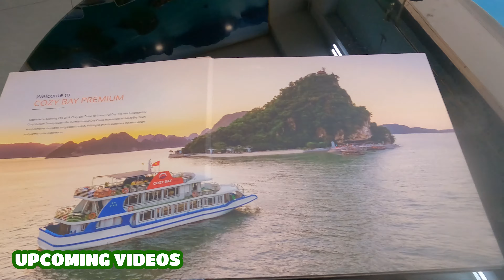My First Day in VIETNAM 🇻🇳 and I Become a Millionaire | ஒரே நாளில் கோடீஸ்வரன் ஆன கதை | Muralis Vlog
My FIRST TIME in VIETNAM! Crazy First Day in Saigon! 🇻🇳
Our FIRST DAY in VIETNAM Was INTENSE! 🇻🇳
VIETNAM IS MENTAL - My FIRST day in Ho Chi Minh City 🇻🇳
9 MISTAKES I MADE TRAVELING VIETNAM 🇻🇳 (Watch Before You Go)
First Days in Vietnam | a charming city and new friends
FIRST DAY IN SAIGON, VIETNAM
How is Vietnam now? Walking street district 1 nightlife scenes
FIRST TIME in VIETNAM - FIRST DAY in SAIGON! 🇻🇳
17 things I wish I knew BEFORE visiting VIETNAM in 2024 🇻🇳
How EXPENSIVE is Ho Chi Minh City Vietnam 🇻🇳 ? Complete Travel Guide 2023
Our FIRST TIME in VIETNAM! 🇻🇳 Shocked by Our First Impressions of Hanoi
First Day in VIETNAM 🇻🇳 Saigon is CRAZY but we LOVE IT!
First Day in Hanoi Vietnam (our first impressions) 🇻🇳
10 Things We Wish We Knew BEFORE Travelling To VIETNAM in 2023
Why Traveling to Vietnam Is WORTH IT - 7 Day Northern Vietnam Travel Guide & Tips 2023
Living in Vietnam | my first career talk via Google, working different timezones, my home in Vietnam
FIRST DAY in HANOI 🇻🇳 VIETNAM by MOTORBIKE Ep:1
FIRST DAY IN SAIGON, VIETNAM (Ho Chi Minh City)
FIRST DAY in SAIGON 🇻🇳 HO CHI MINH was a SURPRISE! Ep:23 VIETNAM by MOTORBIKE
vietnam vlog | i took my parents back to vietnam after 40 years 💌 lots of food, books & quality time
First Impressions of Vietnam 🇻🇳 (Our First Day in Hanoi)
A Perfect First Day In HO CHI MINH CITY (Saigon) 🇻🇳 Finally Back In Vietnam
I Traveled Vietnam for 7 Days (solo travel, street food, scuba diving, driving a moped, mud-baths)
First Day in HOI AN, VIETNAM 🇻🇳 It's So Beautiful Here!
First Day Exploring Hanoi (Alone) 🇻🇳 | Honest First Impressions of Vietnam
Our first time in VIETNAM! 🇻🇳 Exploring Ho Chi Minh City (Saigon) + Cu Chi Tunnels!
Shri Ram Lalla Pran Pratishtha LIVE | PM Modi attends Pran Pratishtha of Shri Ram in Ayodhya
Ayodhya Live Visuals On Ram Mandir Consecration Day | PM Modi At Ram Temple | Ram Siya Ram
Ram Mandir LIVE | Ayodhya Ram Mandir Inauguration | Ram Lalla Pran Pratishtha | Live from Ayodhya
Ram Mandir Ayodhya Live | 'Jai Shree Ram' Chants All Over Ayodhya | Ayodhya Ram Mandir LIVE Updates
முழு வீச்சில் தயாராகும்.. அயோத்தி கோயில் - கும்பாபிஷேக விழா | Ram Mandir | Ayodhya | Uttar Pradesh
ராமர் சிலையை பார்த்து கண்கலங்கிய நிர்மலா சீதாராமன் | KANCHIPURAM | TEMPLE | Ayodhya